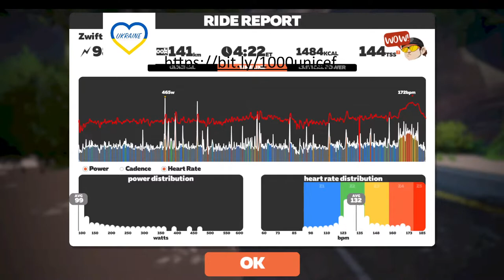100 km left & a little bit :) Ema, Radek & Alex 1000km